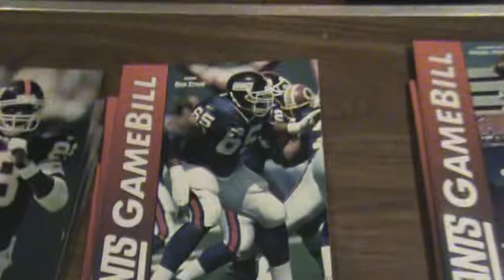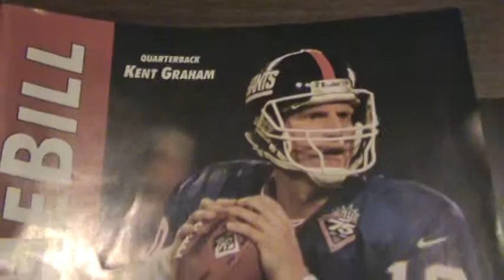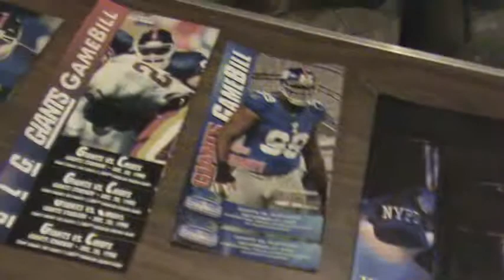Video 3 of 3 for Box # 62 - NYGiantsMuseum.com -- Vintage Paper - Ken Strong, Photos, Programs..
Video 3 of 3 for Box # 62

Box # 62 -- This box contains collectible Vintage Paper -  NY Giants Game Programs (13*) Ken Strong telegrams, photos, programs (24) Vintage Programs (31) GameBill Programs (40)
My brother, Jeffrey Scott Prager "Giant Jeff" was arguably (many say indisputably) the world's greatest New York Giant Fan (Fanatic) and Collector of New York Giants Sports Memorabilia. Jeff's dream since we were little kids growing up in New Jersey was to open and host a New York (Football not baseball) Giants Museum. Jeff never got married and never had children, he invested his life's time, energy, and attention in an effort to experience as many NY Giant Football Games and events as possible and to acquire any and all suitable NY Giant Memorabilia to display in his Museum. Jeff collected NY Giant memorabilia from the time we were children in early 1960's until the time he passed in 2010.

During Jeff's nearly 50 years of collecting he acquired and preserved over seven thousand items (not including perhaps the world's largest collection of NY Giant Football cards and Pins). Perhaps someday, these 7,000 plus NY Giant Treasures will be available to any NY Giant Fan to see and experience in person at the New York Football Giants Museum, although until such time, this collection of videos is in honor of and is Jeff's virtual and on line NY Giants Museum. Our goal is to open a (real not virtual) NY Giants Museum and display all these items. We will not break up this collection by selling any individual items.